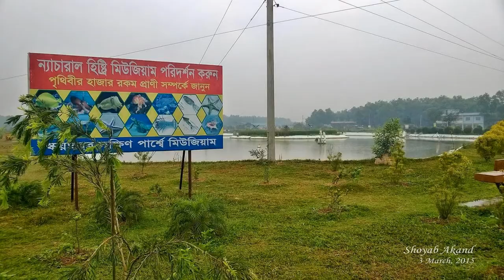My Edited Video